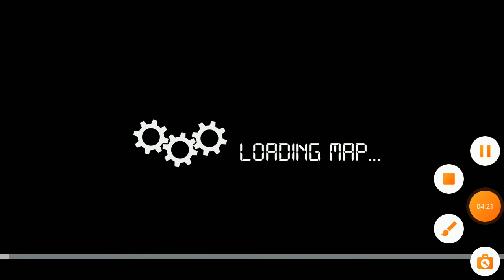Indonesia Bus Simulator Indonesia Night trip